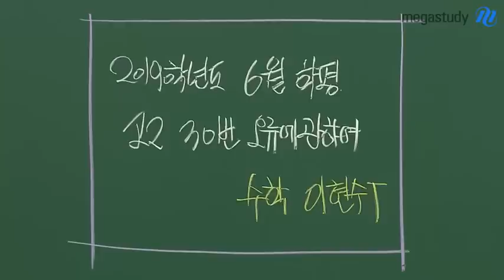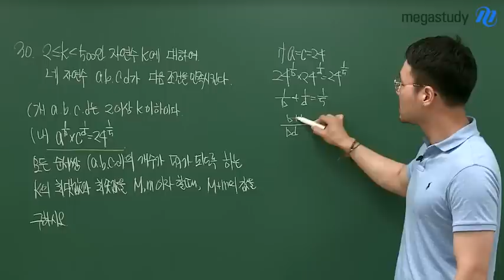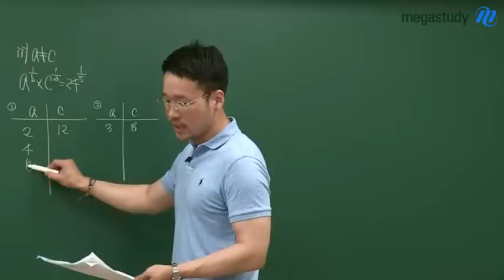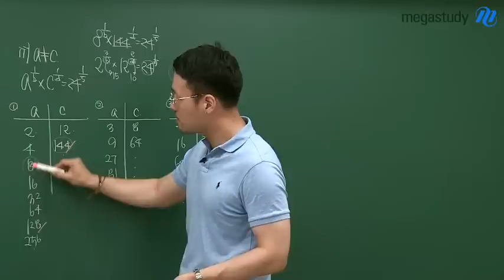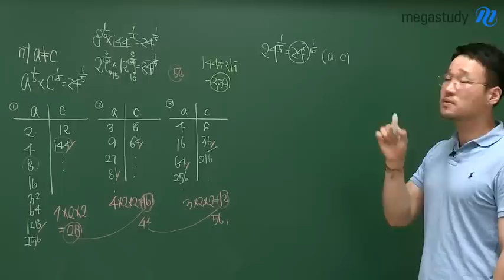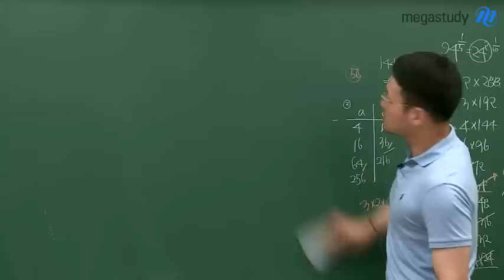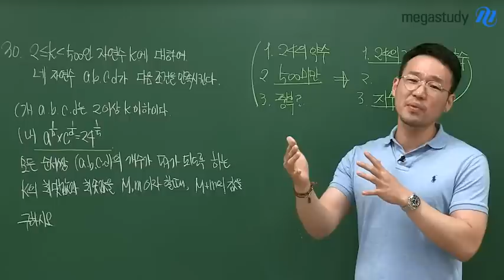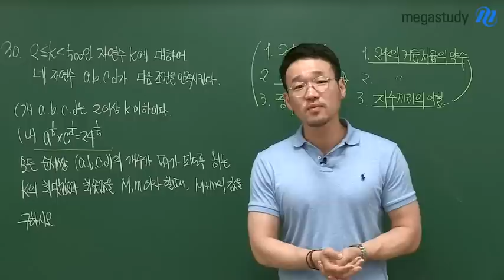[메가스터디] 수학 이현수 쌤 - 고2 6월 모의고사 수학 가형 30번 정답오류에 대해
6월 모의고사 수학 가형 해설을 준비하는 중
30번 문제의 정답과 해설이 잘못되었다는 것을 말씀드렸었는데요,

부산시교육청에 정답 및 해설 정정 공지가 올라왔습니다.

그런데 정정된 해설지도 여러분들이 이해하기가 너무 어렵습니다.

혼란을 겪을 수 있는 고2 학생 여러분들을 위해
기존 해설지가 이야기했던 내용은 무엇이고,

어떤 부분이 정답, 해설 오류가 된 것인지
실제로 이 문제의 출제의도와 핵심은 무엇인지
친절하게 압축 정리해드립니다.

*6월 모의고사 가형 30번 문제의 상세한 해설은 추후 별도로 해설강의 교체 예정입니다.